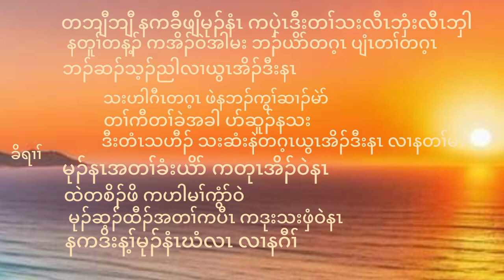Da wee karen newgodsong